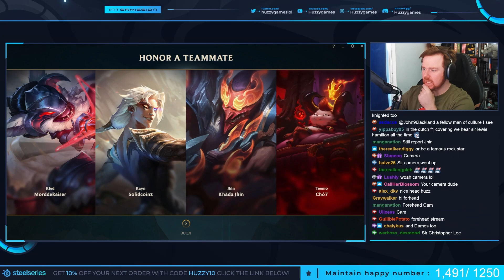GETTING TROLLED ON VEIGAR BUT NOT GIVING IN! - Training for Master | League of Legends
We're playing Veigar today and we actually end up getting Trolled but my own Jhin... BUT... I do not give in, just because his mental has gone boom doesn't mean mine has to or we have to lose the game. League of Legends Veigar Mid Gameplay.